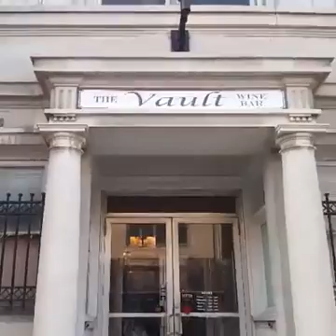The Vault Wine Bar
No Script.  No Rehearsal.  No Retakes.  True REALITY! 4-15-16